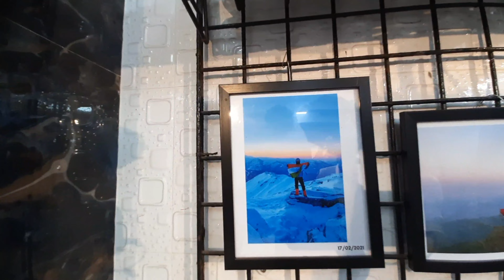Sleeping Mat for Tent Camping Mumbai